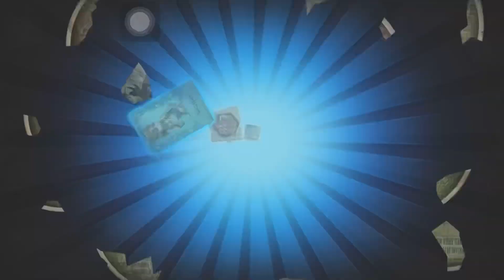Opening Essences | I got 31 free essences what will I get | ss20 essence2 Identity V